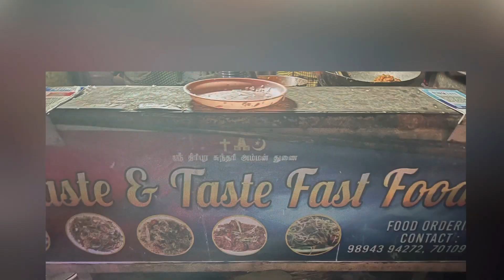Gobi Manchurian 😋 15 Years Famous Street Food in Vellore 😳 Gobi Noodles 🍝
This is not paid or promotion video. This video taken based on my own interest and own thought.